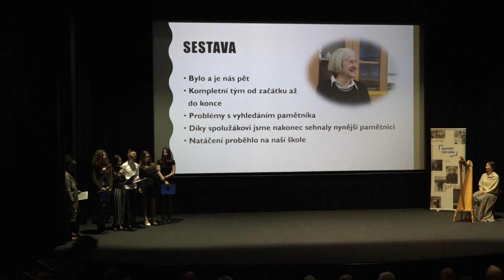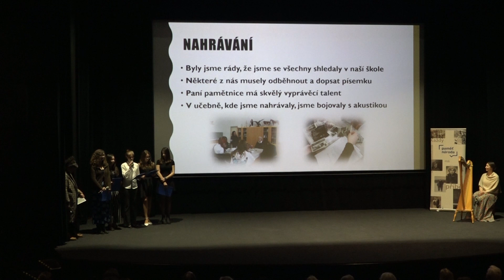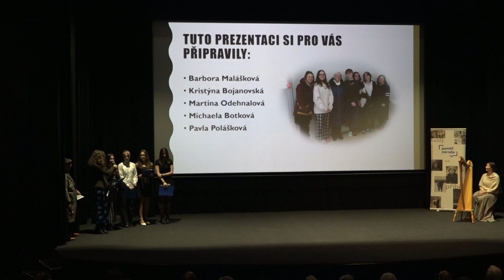ZŠ Kuřim, Tyršova: Anna Macková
Záznam závěrečné prezentace projektu Příběhy našich sousedů organizace Post Bellum